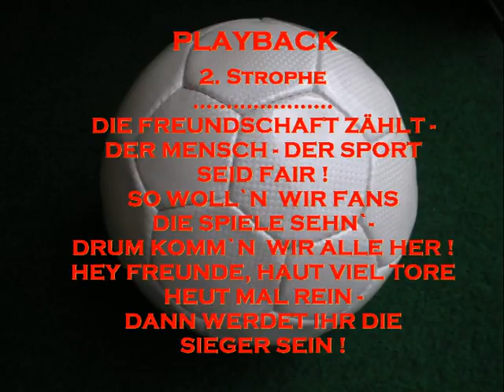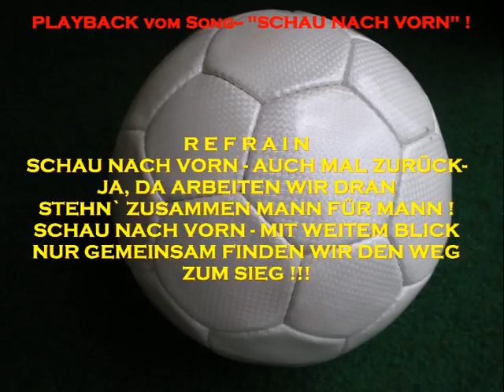"SCHAU NACH VORN" - = PLAYBACK-KARAOKE/Rock/Football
"Schau nach vorn-auch mal zurück"- Rock-Karaoke-PLAYBACK
Der Song wurde schon zigmal live mit großem Erfolg präsentiert !
Hier das Karaokeplayback dazu=Text+Komposition+kompl. Musik
(2006) wie jetzt auch die Videogestaltung Juni 2016 =